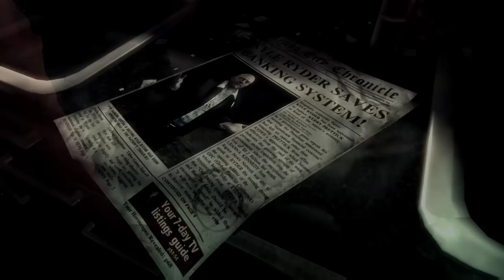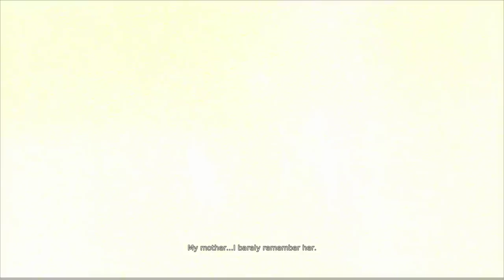Kotaku Played DmC: Devil May Cry (Tim Rogers)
I (Tim Rogers) am excited about the upcoming release of Devil May Cry 5, so I've been replaying the series in my spare time. Since it's such a hotly contested entry, I played Ninja Theory's DmC: Definitive Edition live on our Twitch channel recently. I love it.